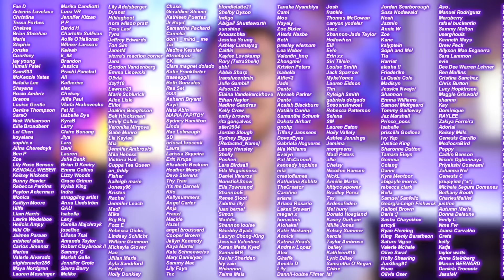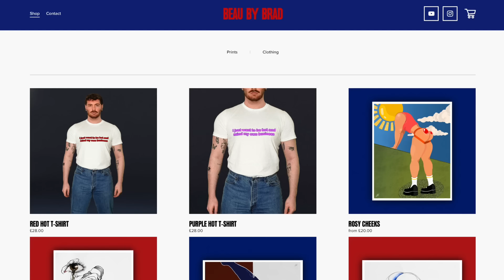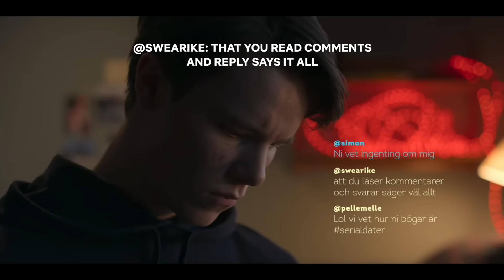YOUNG ROYALS is back!! & so are my trust issues xo ~ young royals season 3 reaction ~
well we're not off to the best start so far... lol